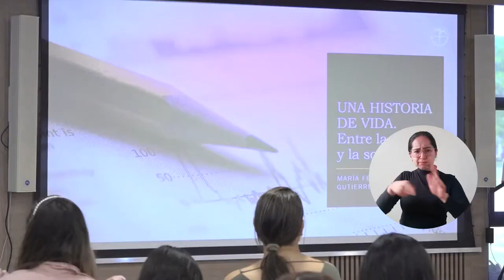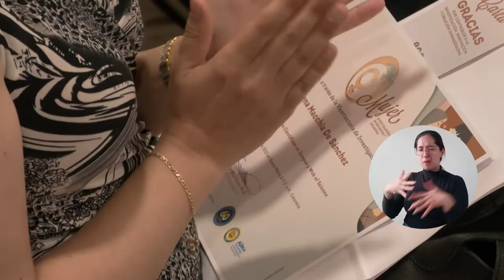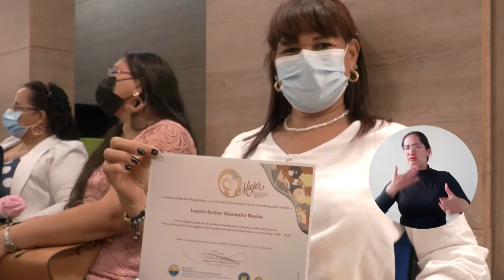UNIMAGDALENA reconoce la labor de la mujer investigadora, innovadora y creadora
Mediante la Vicerrectoría de Investigación, la Universidad del Magdalena desarrolló actividades para conmemorar el Día Internacional de la Mujer. Conversatorios, charlas y entrega de reconocimientos hicieron parte de las iniciativas para exaltar el papel de la mujer investigadora, innovadora y creadora que, a través de la academia y la ciencia, aportan significativamente al desarrollo de la sociedad.